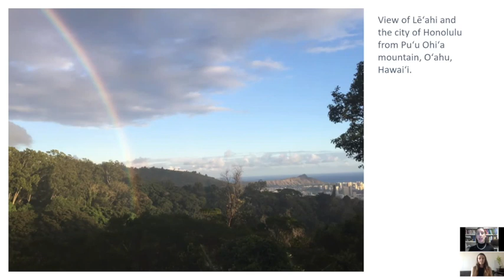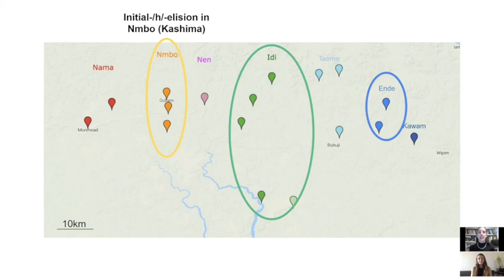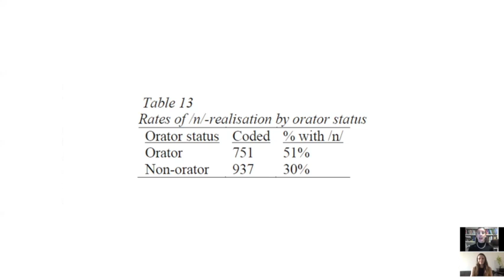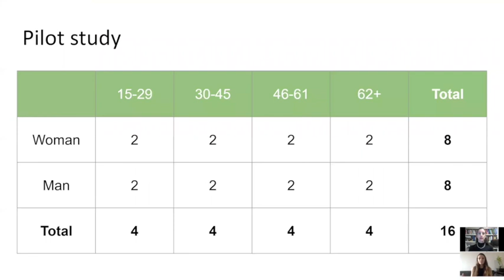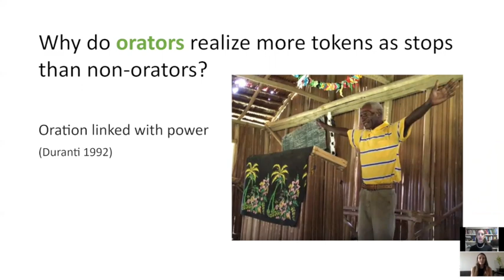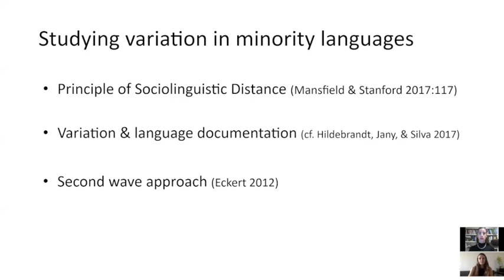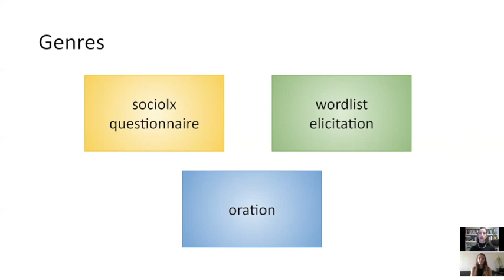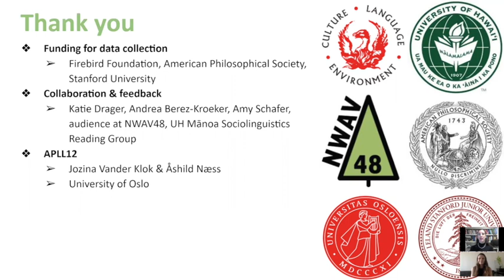APLL12 Early Career Plenary - Sociophonetic Variation in the South Fly: Evidence from Ende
12th International Austronesian and Papuan Languages and Linguistics Conference

Early Career Plenary

Sociophonetic variation in the South Fly: Evidence from Ende
Katherine Anne Strong and Kate L. Lindsey

Friday, June 19, 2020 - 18:00 CEST